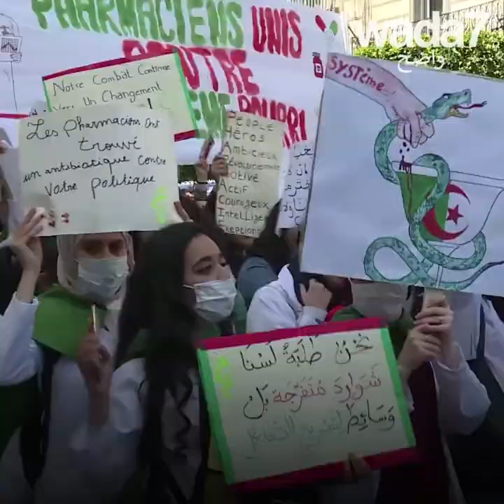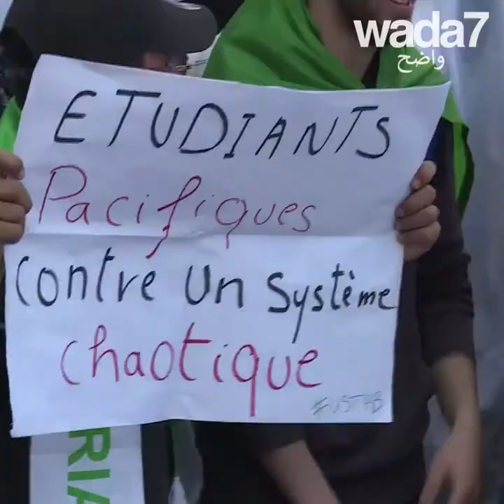طلابٌ جزائريون يتظاهرون مجدداً !🇩🇿📣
آلاف الطلاب يتظاهرون مجدداً في شوارع العاصمة الجزائرية مطالبين برحيل " النظام " !🇩🇿📣